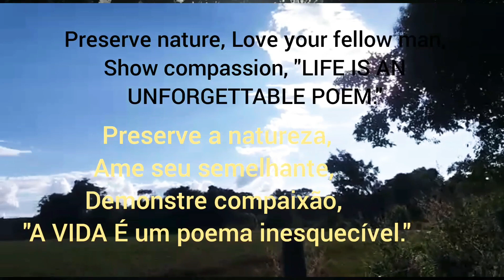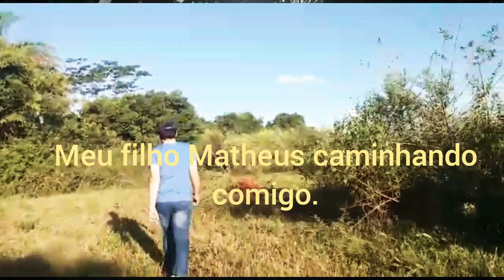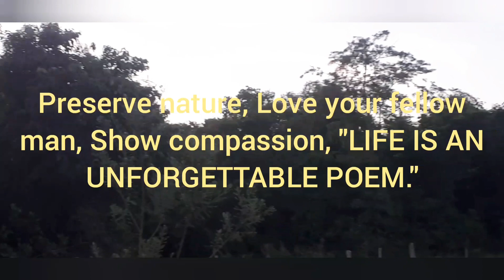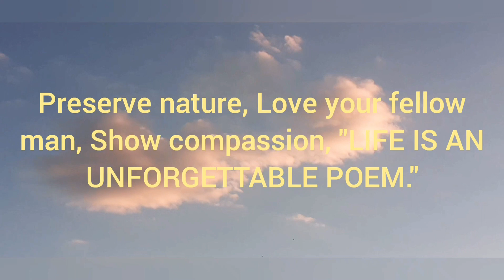trilha na natureza,preservar a biodiversidade constitui condição mínima da vida na terra.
QUANDO FUI FAZER TRILHA VI ALGO INCRÍVEL,

preservação da natureza , preservação ambiental, preservação das florestas,  preservação dos animais, preservação do recursos fluviais, preservação da vida.

final de semana na fazenda, nada melhor que uma caminhada na natureza, trilha perfeita para nossa saúde, esporte e lazer ao aroma da floresta, esse vídeo também tem a finalidade de promover a União das humanidade em favor da preservação do meio ambiente, a natureza merece respeito! o eco sistema, as florestas,nascentes, rios e lagos,espécies animal ameaçada, tudo se resume na conservação da biodiversidade natural desse planeta terra maravilhoso.
convido a todos amigos inscritos e público das redes sociais do mundo, vamos fazer uma corrente de união entre todas as raças racional, para contribuirmos com a idéia e atitude na preservação ambiental.

sou YouTubeer iniciante , todos aqueles que acreditarem no meu potencial propósito de trazer conteúdo saudável para todos público, pregando a União e paz entre as nações.

se vocês gostarem faça sua contribuição no canal,

mim chamo -  jose wesio de souza, da cidade de Paranaiguara estado de Goiás, Brasil.

celular watsap ou ligação = 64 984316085.
venha voar com o drone mais vendido no Brasil com qualidade preço BAIXO é aqui magazineevoce confira

Olá! Esta é uma indicação de JOSE SOUZA para você abrir uma conta gratuita no next, o banco digital que faz acontecer. Aqui você tem cartão de crédito internacional, transferência e saques, tudo de graça! Além de mimos exclusivos. E ah! Se você entrar pro next, seu amigo ainda ganha R$ 10,00. Abra sua conta e experimente!